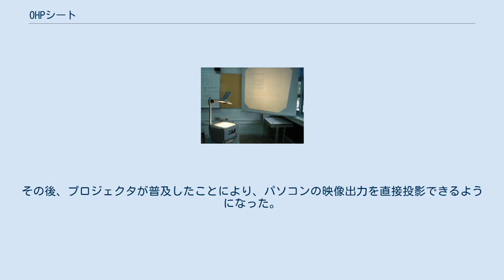OHPシート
オーバーヘッド・プロジェクターにOHPシート（トランスパレンシー）を乗せて投影したところ OHPシート（オー・エッチ・ピー・シート、オーバーヘッドプロジェクターシート）とは、オーバーヘッドプロジェクターにおいて使用される、テキストや図画が描かれた透明のフィルム。
トランスパレンシー(TPシート)ともいう。
 かつては、企業・団体のプレゼンテーションや、学校の授業などで広く一般的に使われていた。
 材質は、手書き用のものは安価なポリエチレン・ポリプロピレン製で、熱に弱い。
そのためオーバーヘッドプロジェクターの光源にハロゲンランプを使っている場合は、ランプが発する熱でOHPシートが変形してしまうことがある。
またレーザープリンタ用のものは耐熱性が高い結晶性ポリエチレンテレフタレート（C-PET）製で、表面にはプリンタのインクが定着しやすくする加工が施されている。
 OHPシートの原稿は、事前にプリントアウトしておいたもののほか、フェルトペンを使用してその場でシートに書き込んで作成することもできる。
また、複数のシートを重ね合わせる表現が可能である。
さらに、コピー機を使用してOHPをコピーすると、配布資料を簡単に作成することができるなどの利便性があった。
しかし、リモコンを使って次のスライドを表示させることはできないため、アシスタントを配置するか、自分でOHPの側まで行き、シートを入れ替える必要があった。
 パソコンの登場により、プレゼンテーションソフトウェア（パワーポイントなど）が普及すると、当該ソフトウェアを使用して作成したスライドをOHPシートに印字し、OHPで投影する方法が取られた。
その後、プロジェクタが普及したことにより、パソコンの映像出力を直接投影できるようになった。
そのため、OHPの利用者は減少している。